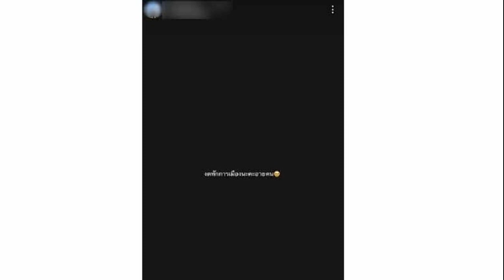ลูกสาวหมอพรทิพย์ โพสต์สั้น ๆ สะเทือนถึงแม่ 'งดทักการเมืองอายคน'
ลูกสาวหมอพรทิพย์ โพสต์สั้น ๆ สะเทือนถึงแม่ หลังคนแห่ประณาม สว. งดออกเสียงโหวตนายกฯ ลั่น ‘งดทักการเมืองอายคน’

ยังคงเป็นกระแสร้อนแรง สำหรับการเมืองไทย ที่หลายคนจับตาหลังการโหวตนายกรัฐมนตรีในสภา เมื่อวันที่ 13 ก.ค. 66 ที่ผ่านมานั้น นายพิธา ลิ้มเจริญรัตน์ หัวหน้าพรรคก้าวไกล ที่ไม่ผ่านในรอบแรก โดยได้รับความเห็นชอบ 324 เสียง ไม่เห็นชอบ 182 เสียง และงดออกเสียง 199 เสียง โดยในจำนวนผู้ที่โหวตเห็นชอบมีเสียง สว. 13 เสียงที่สนับสนุน ขณะที่ พญ.คุณหญิงพรทิพย์ โรจนสุนันท์ เป็นหนึ่งใน สว. ที่งดออกเสียง โดยมีคนออกมาแสดงความคิดเห็นถึงประเด็นดังกล่าวจำนวนมาก

ล่าสุด วันที่ 15 กรกฎาคม 2566 ผู้สื่อข่าวรายงานว่า น.ส.ญารวี โรจนสุนันท์ ลูกสาว พญ.พรทิพย์ ได้โพสต์ข้อความลงในสตอรี่ไอจีว่า “งดทักการเมืองนะคะอายคน

ก่อนหน้านี้ พญ.คุณหญิงพรทิพย์ โพสต์ข้อความในอินสตาแกรม มีใจความสรุปว่า ขอประณามขบวนการด้อมส้มและอวตารที่ไปราวีตามสื่อของสมาชิกวุฒิสภาและครอบครัว รวมทั้งผู้เห็นต่าง เดิมทีก็มีขบวนการเช่นนี้ในสื่อโซเชียลมานานแล้ว แต่หลังการโหวตนายก ก็มีขบวนการนี้เข้ากระหน่ำอย่างถี่ด้วยวาจาที่ก้าวร้าว ต่ำตม หลังเลือกตั้งถึงขนาดสร้างเฟสบุ๊คปลอมของหมอแล้วนำเอาโพสต์ที่ด่าก้าวไกลมาลงแบบที่เรียกได้ว่าเรียกแขก
ถ้าอยากเป็นนายกแต่ไม่ห้ามหรือไม่สามารถจัดการได้ ก็อย่าอาสามาทำงานให้ประชาชนเลย เพราะนี่คือการสร้างความแตกแยกมากกว่าการสร้างความเจริญ ถล่มมาเลยนะเพราะจะบันทึกไว้ดำเนินการ
ขอบคุณภาพไอจี @porntip_nai